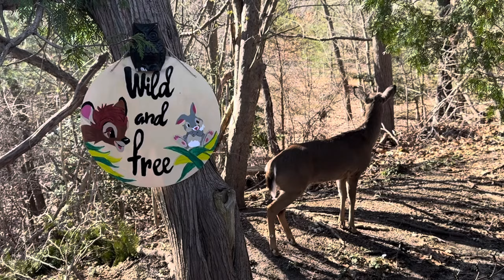Buck was waiting for me this evening 🥰🦌